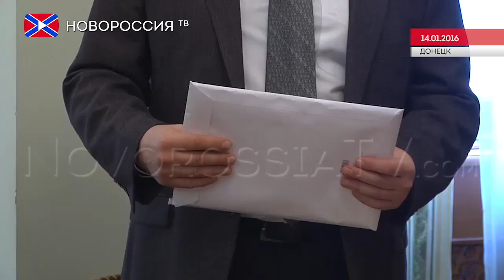Встреча французской делегации с военнопленными ДНР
14-го января в здании МИДа ДНР прошло встреча представителей Франции и Чехии с адвокатами и военнопленными армии Новороссии с целью сбора фактов военных преступлений против жителей ДНР.

Французская делегация, которая посетила руины донецкого аэропорта и Дебальцево, рассказала о причинах своего приезда на Донбасс.

Присутствовавшие на встрече представители совета адвокатов ДНР передали французским коллегам собранный фактологический материал о преступлениях украинских военных для дальнейшего его распространения среди широкой общественности Франции и Европы.

На встречу также были приглашены побывавшие в украинском плену военные и гражданские, которые рассказали французским юристам о том, что им пришлось испытать.

Реквизиты:
Для переводов из России и СНГ на счета "Новороссия ТВ":
Сбербанк России
Номер карты 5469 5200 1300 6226 Павел Г.
Реквизиты счета:
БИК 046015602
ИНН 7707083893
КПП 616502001